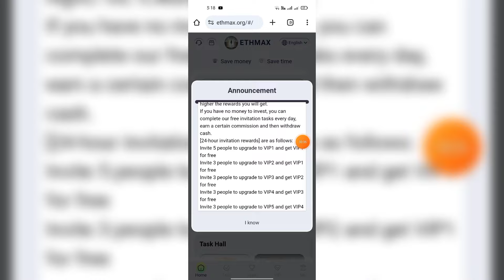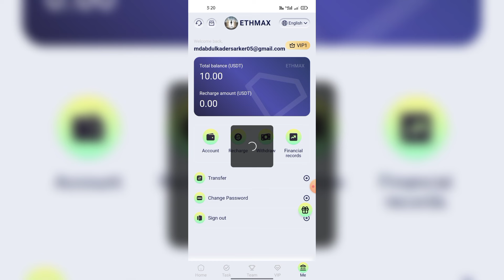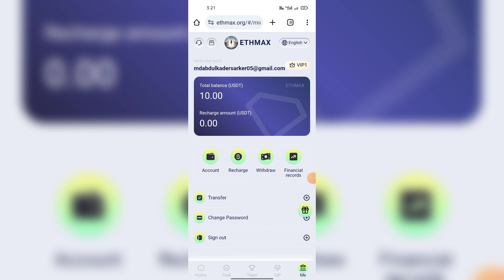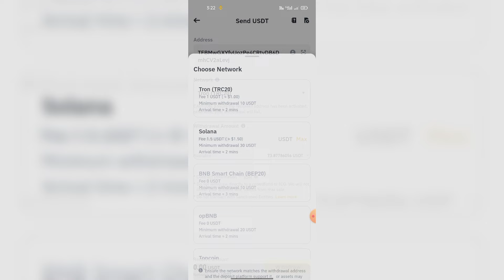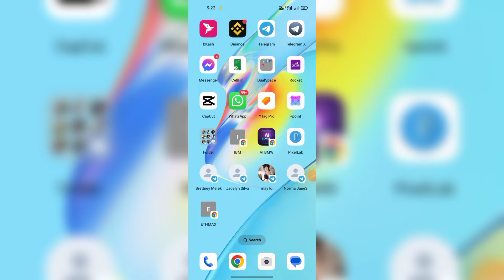today best usdt shopping mall || usdt earnings website 2024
ethmax.org online store will be officially launched on October 18, 2024
platform link: 🔗👇
(1) Daily task update time: once every 24 hours
(2) Platform investment uses [TRC20-USDT/TRX] currency and [BEP20-USDT/BNB] currency. Please choose the [TRC20/BEP20] network carefully.
(3) Minimum deposit amount: 10 USDT,
Minimum withdrawal amount: 2 USDT.
(4) Only one withdrawal can be made per day, with no time limit. Funds will be deposited into your account within 1-2 minutes. The withdrawal fee is 0.
(5) The profit earned on the day of investment can be withdrawn immediately. The contract is valid for 90 days. After 30 days, the contract can be terminated freely and the principal will be refunded.
VIP1: Cumulative deposit of 10 USDT, daily profit of 2 USDT
VIP2: Cumulative deposit of 30 USDT, daily profit of 6.2 USDT
VIP3: Cumulative deposit of 90 USDT, daily profit of 19 USDT

【Three-level rebate】 is as follows:
A-level rebate 10%, deposit 1000 USDT to get 100 USDT.
B-level rebate 3%, deposit 1000 USDT to get 30 USDT.
C-level rebate 1%, deposit 1000 USDT to get 10 USDT.

Topic Cover:-
• YOUR RELATED QUARRIES 👇
• earning app
• crypto earning
• free usdt
• dollar free
• earn dollar
• usdt
best stablecoin
crypto investment
dollar app
dollar earn
dollar earning
dollar earning website without investment
earn trx
earn usdt
earn usdt without investment
earning app

new ottoman usdt mining site 2023,